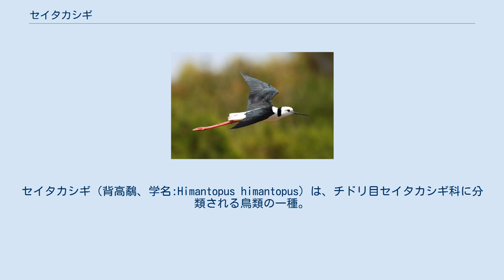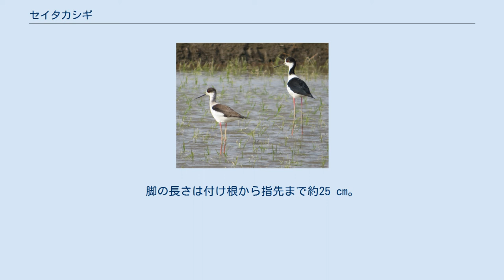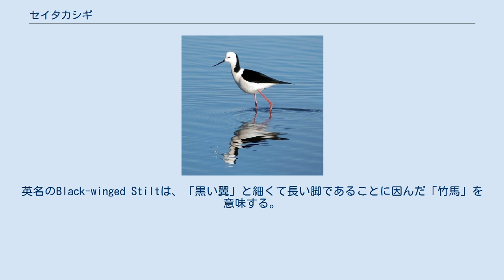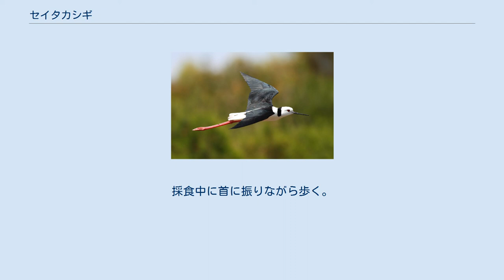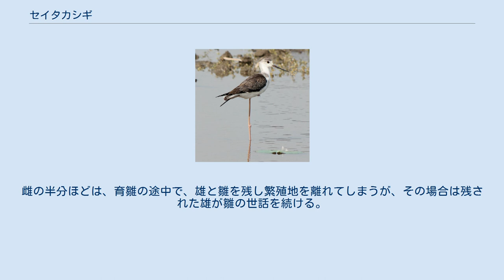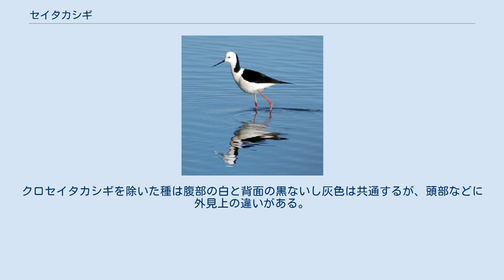セイタカシギ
セイタカシギ（背高鷸、学名:Himantopus himantopus）は、チドリ目セイタカシギ科に分類される鳥類の一種。
脚が非常に長く背が高いのが特徴。
 ヨーロッパ、アフリカ、アジア南部を中心に広く分布する。
 日本では旅鳥または留鳥。
かつて迷鳥としてまれに記録される程度であった。
1975年に愛知県の干拓地で初めて日本国内での繁殖が確認された。
埋立地が増えた1978年以降に、東京湾、伊勢湾、三河湾周辺でも繁殖が確認され留鳥として定住するようになった。
現在は各地で生息が確認されており、東京湾付近の千葉県習志野市の谷津干潟などでは周年観察されている。
2007年に葛西臨海公園野鳥園で3例の繁殖が確認されている。
2009年6月に沖永良部島で1例の繁殖が確認されている。
 体長（嘴の先から尾羽までの長さ）は約37 cm、翼開長は約70 cm。
脚の長さは付け根から指先まで約25 cm。
脚は赤または桃色で、翼は灰色、首筋から腹部にかけては白色、爪楊枝のように真っ直ぐに細長い嘴は黒色、虹彩は赤色で、地味な鳥が多いシギ類の中でも目立つ体色で外観は特異。
夏羽では頭頂部から後頭部にかけてが黒くなり、冬羽では白または灰色になる。
雄は背面が光沢を帯びた黒色、雌は背面が褐色がかり、頭部は少々灰色がかる。
幼鳥は上面が褐色で、頭部に褐色斑があり、羽縁が白い。
若鳥は成鳥の雌に似ているが風切羽に褐色味があり脚の色がより淡い。
頭部の羽色の黒模様は個体差が大きい。
冬には羽色が夏よりも薄くなり、脚は夏の赤色から桃色になる。
翼は羽黒く、初列風切羽が10枚、次列風切羽が15-18枚、3列風切羽が6枚、尾羽は12枚。
細長い脚を真っ直ぐに伸ばして飛行する。
 学名は「革ひものような脚の鳥」を意味する。
和名は脚が長くて背が高いことに由来する。
英名のBlack-winged Stiltは、「黒い翼」と細くて長い脚であることに因んだ「竹馬」を意味する。
 湿地、干潟、湖沼、河口、水田などに生息する。
繁殖期は番いで生活し、縄張りを持つ。
非繁殖期は小さな群れで生活し、番いを中心とした家族が集まって群れを形成する可能性がある。
 食性は動物食。
長い脚で水辺を歩き回り、嘴を水中に斜めに差し込み、昆虫、エビやカニなどの甲殻類、小魚、ゴカイなどを捕食する。
脚が長いぶん、干潟などの浅瀬で競合するサギや他のシギ・チドリ類よりも深い場所にまで足を延ばすことができる。
採食中に首に振りながら歩く。
海水域で捕食した後には、淡水域で水浴びを行う。
 日本での繁殖時期は4-6月で、水際の見通しのよい場所に枯れ草などを重ねて営巣し4卵を産む（地表にそのまま産むこともある）。
抱卵は雌雄共同で行い、抱卵日数は26-27日。
営巣地が気象の影響（水害など）をうけやすく、また外敵からの捕食も多いことから卵の孵化率は2割弱といわれている。
 雛は早成性で、雛は孵化後すぐに巣の外に出て、自力で餌を探す。
親鳥は雛を外敵から保護するが、給餌や餌のとり方の教授は行わない。
雌の半分ほどは、育雛の途中で、雄と雛を残し繁殖地を離れてしまうが、その場合は残された雄が雛の世話を続ける。
雛は孵化後26日程で飛べるようになる。
 鳴き声は「ビューイッ」、繁殖期や警戒時には高く鋭い声で「ケレッ、ケレッ、ケレッ」、飛び立つ時には澄んだ細い声で「ピピッ」。
 セイタカシギ属（セイタカシギぞく、学名：Himantopus Brisson, 1760 ）はチドリ目セイタクシギ科の一属。
以下の種に分類されている。
セイタカシギの亜種として分類されていたものが、独立種に分離されている。
クロセイタカシギを除いた種は腹部の白と背面の黒ないし灰色は共通するが、頭部などに外見上の違いがある。
クロセイタカシギは全体に黒く他の種と色柄が大きく異なる。
 国際自然保護連合（IUCN）により、2004年からレッドリストの軽度懸念（LC）の指定を受けている。
総個体数は450,000-780,000と推定されていて、個体数は増加傾向にある。
日中渡り鳥保護協定指定種。
 日本では環境省によりレッドリストの絶滅危惧II類（VU）の指定を受けている。
 絶滅危惧II類 (VU)（環境省レッドリスト） また以下の都道府県でレッドリストの指定を受けている。
奈良県などで定着が確認されている外来種のクロエリセイタカシギとの交雑が危惧されている。